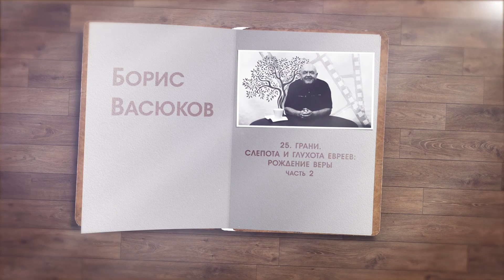Грани. Рождение веры. Часть 2. | Борис Васюков | "Мысли вслух" | часть 25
Грани. Слепота и глухота евреев. Рождение веры. Часть 2. | Борис Васюков | "Мысли вслух" | часть 25